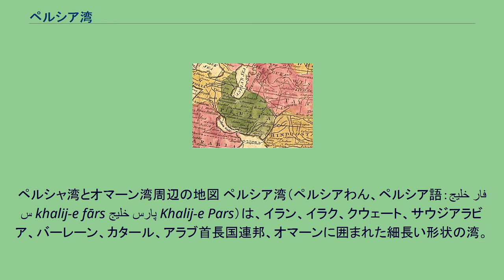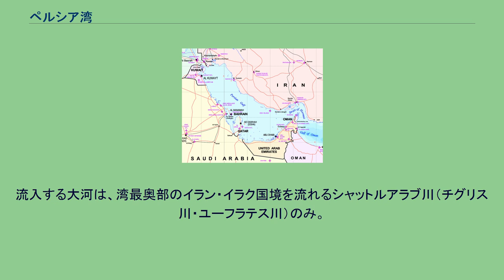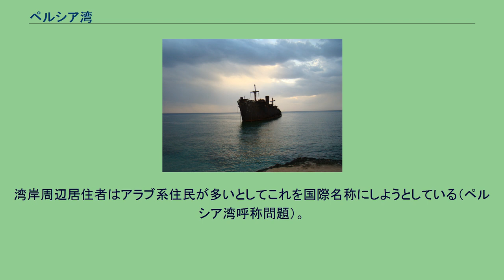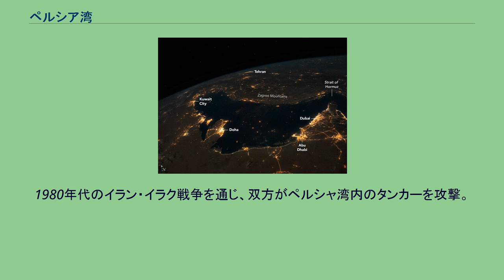ペルシア湾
ペルシャ湾とオマーン湾周辺の地図 ペルシア湾（ペルシアわん、ペルシア語：خلیج فارس khalij-e fārs خلیج پارس Khalij-e Pars）は、イラン、イラク、クウェート、サウジアラビア、バーレーン、カタール、アラブ首長国連邦、オマーンに囲まれた細長い形状の湾。
ペルシャ湾とも呼ぶ。
面積はおよそ23万8000平方キロメートルで、長さ約1000キロメートル。
平均水深100メートル、最大170メートル。
ホルムズ海峡を通じ、オマーン湾そしてアラビア海へと繋がっている。
20世紀初頭までは、真珠採集などが盛んであった。
20世紀前半にこの地域で石油が発見され、さらに大量産出地でもあることも判明した。
20世紀に入ると、油田開発が活発に行われ、湾内には多くの油井が存在する。
油田地帯であり、また、石油輸送のための重要な水路であるため、戦略的重要性から国際政治の係争地となりやすい。
湾岸戦争の湾とは、このペルシア湾をさす。
流入する大河は、湾最奥部のイラン・イラク国境を流れるシャットルアラブ川（チグリス川・ユーフラテス川）のみ。
湾内には、反時計回りのゆっくりした海流がある。
地球温暖化の影響により、世界的に夏の暑さが厳しくなる傾向にあるが、ペルシア湾岸では2015年頃以降、短時間ながらも人類にとっての生存の限界の暑さとされる湿球温度35°Cに到達する事態が既にしばしば発生しており、それ以上の湿球温度では健康な若者でも屋外に6時間ほどいると死に至るとされる。
国際水路機関はペルシャ湾の境界を以下のように定めている。
国際的にはペルシア湾（英語：Persian Gulf）が正式名称として認知されている。
「ペルシア湾」という名称は古代ギリシャにおいて用いられていた。
その後イスラム圏、ヨーロッパを経て世界中に広まり、現在ではほとんどの言語でこの名称またはその訳語が使われている。
トルコでは、ペルシア湾への港町バスラにちなんで「バスラ湾」と呼ばれる場合がある。
国際水路機関発行の「大洋と海の境界（第三版）」では、Gulf of Iran (Persian Gulf)としている。
アラブ諸国では、1960年代以降この湾を (الخليج العربي)「アラビア湾」と呼ぶ場合があるが、国際的に存在しない言葉である。
湾岸周辺居住者はアラブ系住民が多いとしてこれを国際名称にしようとしている（ペルシア湾呼称問題）。
対立を避けるため、単に「湾」「湾岸」「ガルフ」（英語：Gulf）と呼ぶ場合もある。
たとえば湾岸協力会議の名称はそのようになっている。
1980年代のイラン・イラク戦争を通じ、双方がペルシャ湾内のタンカーを攻撃。
多数の被害が出た。
詳細は、タンカー戦争を参照のこと。
戦争末期には、クウェートのタンカーの航行をアメリカ軍が護衛するアーネスト・ウィル作戦も行われた。
1991年の湾岸戦争では、クウェート沿岸の石油関連施設、タンカーなどがイラク軍からの攻撃を受けた。
詳細は、湾岸戦争における石油流出を参照のこと。
ウィキメディア・コモンズには、ペルシア湾に関するカテゴリがあります。